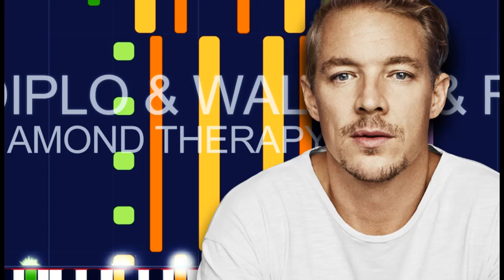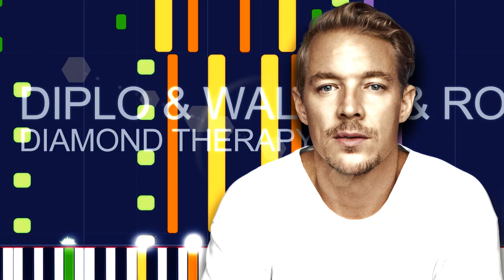Diplo & Walker & Royce ft. Channel Tres - DIAMOND THERAPY (PRO MIDI FILE REMAKE) - "in the style of"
Full MIDI download specifications:

Channel 02: Electric Bass (finger) - 655 notes
Channel 03: Lead 2 (Sawtooth) - 92 notes
Channel 04: Lead 2 (Sawtooth) - 98 notes
Channel 05: Synth Bass 1 - 112 notes
Channel 06: Pad 3 (PolySynth) - 65 notes
Channel 07: SeaShore - 1 notes
Channel 08: Synth Bass 1 - 310 notes
Channel 10: Drums - 2269 notes
Channel 15: Choir Aahs - 335 notes